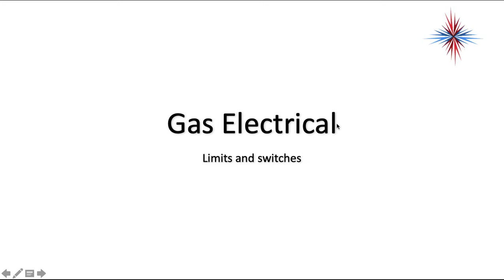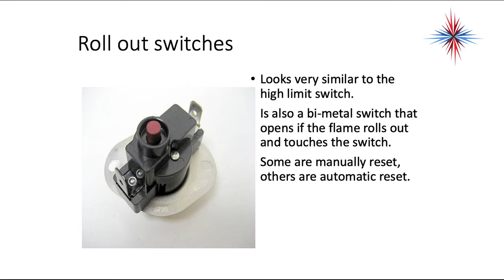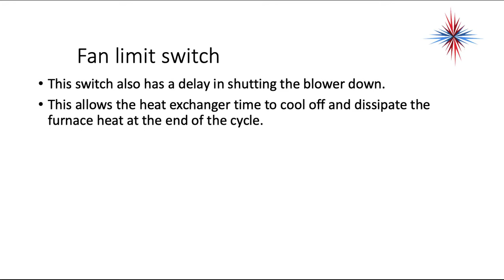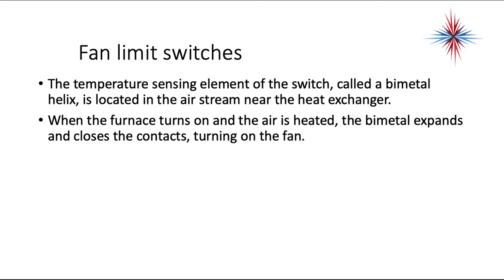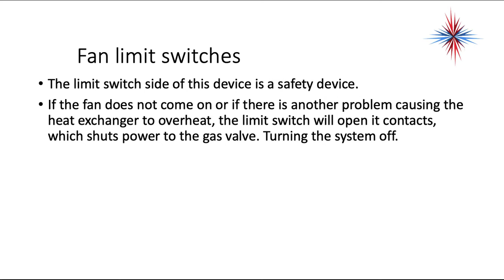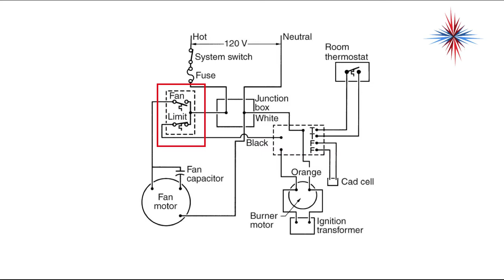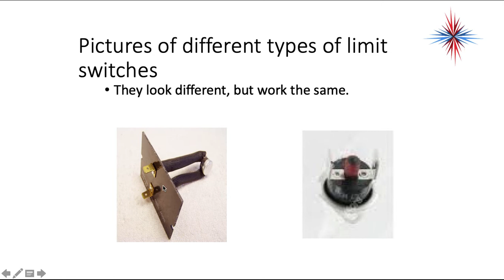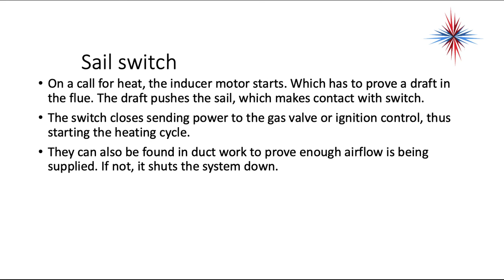ElectricalForGas-Limits_and_Switches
Table of Contents:

00:00 - Gas Electrical
00:09 - High Limit Switch
00:27 - Roll out switches
00:43 - High Limit Switch
01:08 - Roll out switches
01:33 - High Limit Switch
01:41 - Roll out switches
01:50 - Fan Limit switches
02:31 - Fan limit switch
02:56 - Fan limit switches
04:02 -
06:13 - Fan Limit setting knobs and their functions.
07:58 - Pictures of different types of limit switches
08:07 - Fan Limit setting knobs and their functions.
08:11 - Pictures of different types of limit switches
08:29 - Sail switches
09:03 - Sail switch